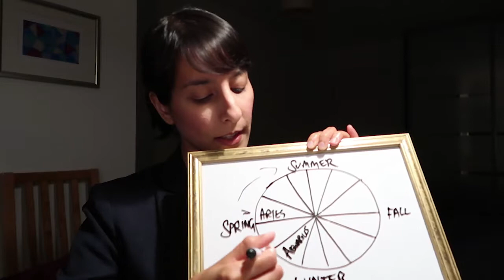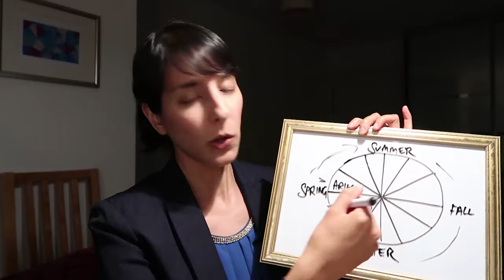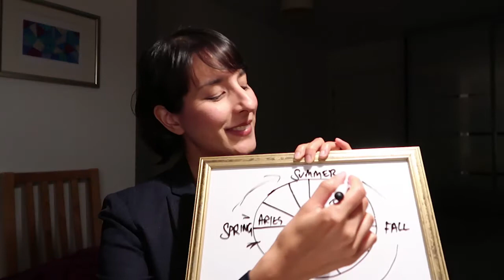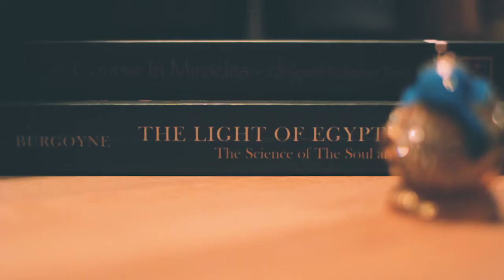AQUARIUS this is not a prediction // It's a SONG DEDICATION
Song title: Good Riddance (time of your life)
Performed by: Green Day

Aquarius, welcome to your song! As a practicing Vedic Astrologer, I wanted to dedicate a song to you that represents the energy contained in your sign.

What's more, if you are keen to find out whether or not you have planetary energy in the 11th house of Aquarius, then please visit my website or email me directly: